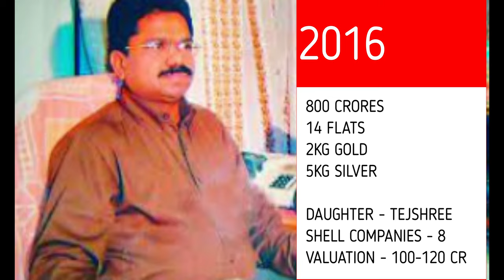TOP 10 MOST CORRUPT IAS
BUREAUCRACY IS THE SPINE OF COUNTRY'S ADMINISTRATION. IF IT GETS HOLLOW ENTIRE COUNTRY COLLAPSES.
PLEASE WATCH THE VIDEO TO SEE TOP 10 CORRUPT IAS (BUREAUCRATS).
S. Malaichamy, Nitesh Janardhan Thakur, Arvind Joshi , Tinoo Joshi , Neera Yadav, Babulal Agrawal, T. O. Suraj,  Rakesh Bahadur, Subhash Ahluwalia, Pooja Singhal

8.5W, Bright White 5000K, Piece
Apple iPhone 13 (128GB) - Midnight MC-2 Compass
Kodak Ring Light
Boya Mic
Boya wireless